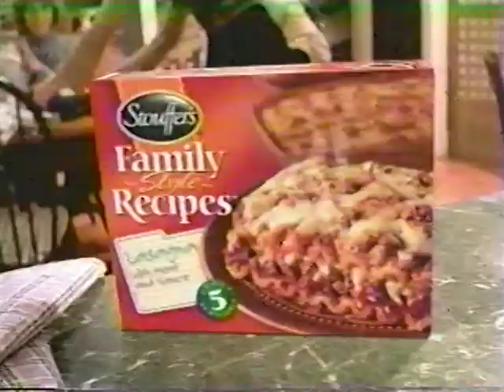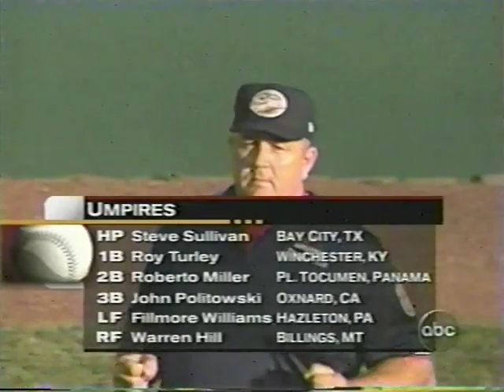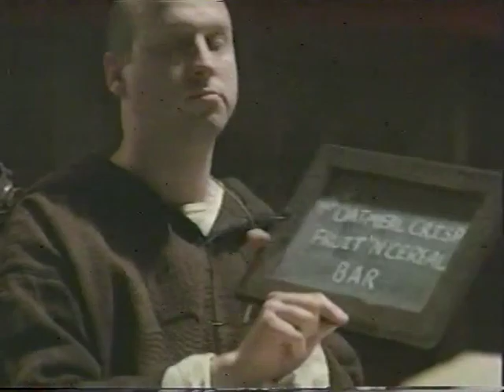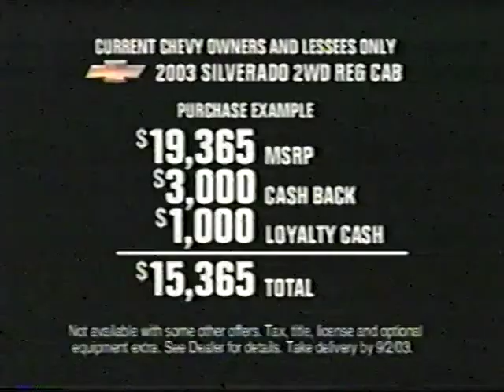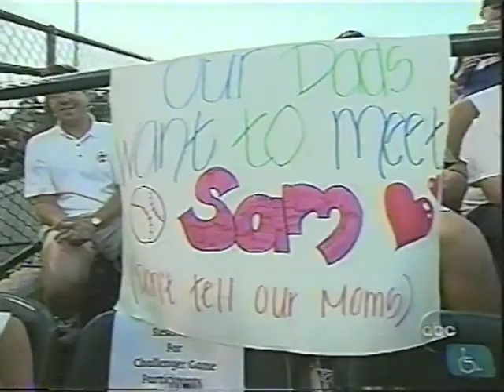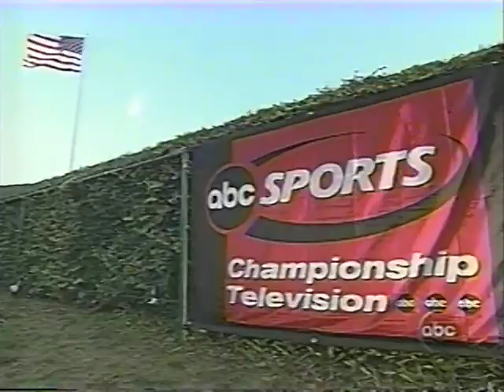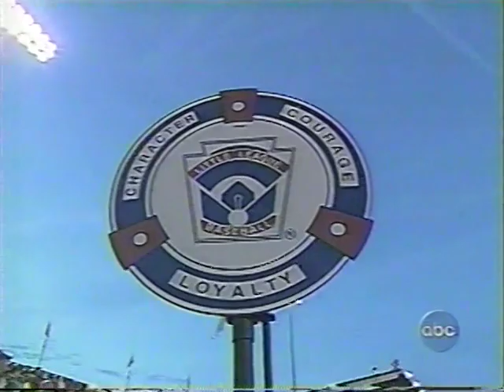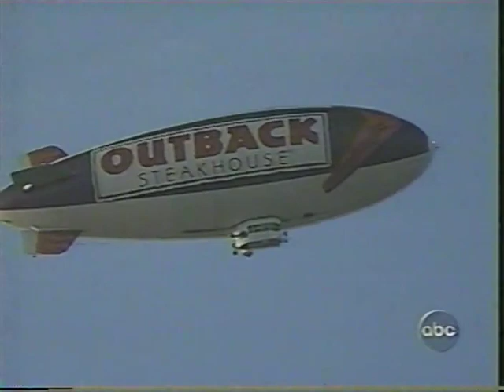2003 Little League World Series World Final{Pt 1 of 2}: Japan vs Florida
2003 Little League World Series World Final: Tokyo, Japan vs  Boynton Beach, Florida